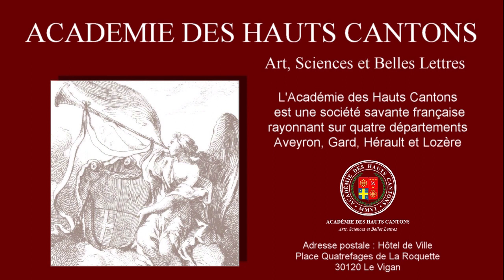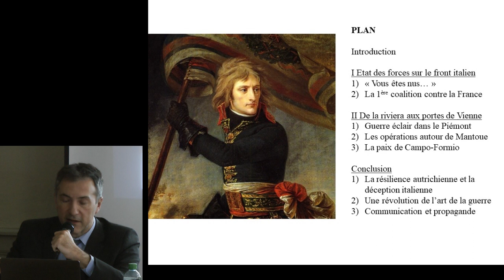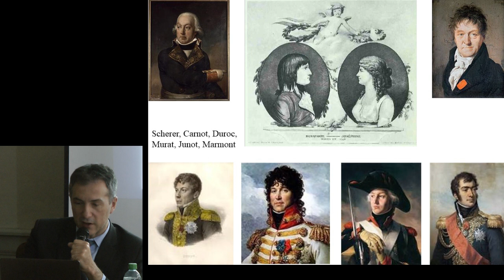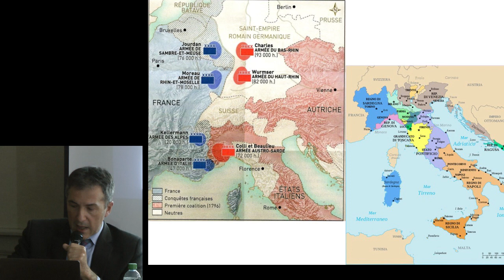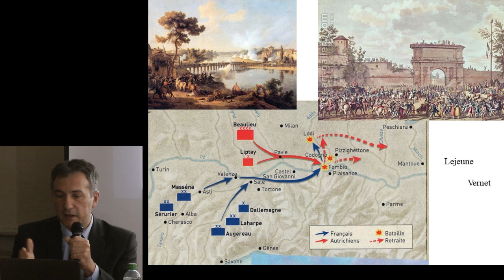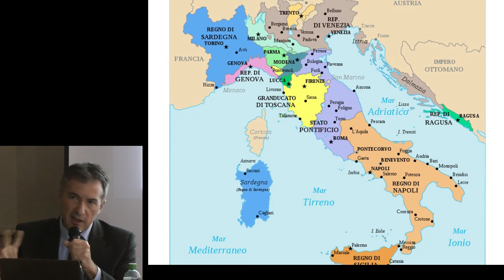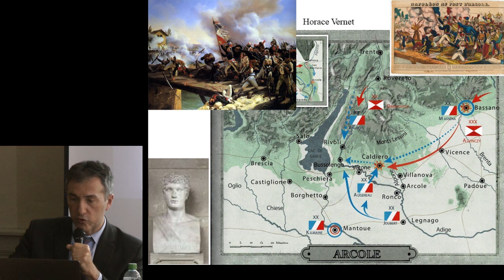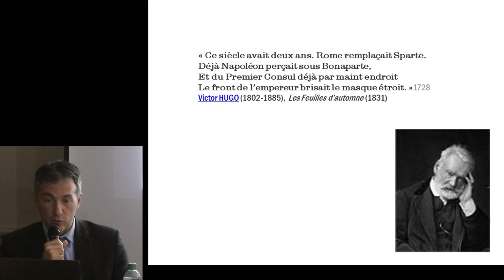"Bonaparte et la première campagne d'Italie, 1796-1797" Conférence de Jean-Pierre Loubet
Campagne d’Italie

« Soldats ! Vous êtes nus, mal nourris. Le gouvernement vous doit beaucoup. Il ne peut rien vous donner. Je vais vous conduire dans les plaines les plus fertiles du monde. Vous y trouverez honneur, gloire et richesse. Soldats de l’armée d’Italie, manqueriez-vous de courage et de constance ? »
La magnifique proclamation que Bonaparte adresse à ses troupes en mars 1796 lors de sa prise de commandement résume à merveille la situation : à partir de ces troupes certes valeureuses, mais manquant de tout et inférieures en nombre, il va mener une campagne éblouissante, de Montenotte à Rivoli, en passant par Arcole et Castiglione, remportant victoire sur victoire.
C’est le parcours de ce jeune général, tour à tour soldat, gestionnaire et diplomate, qu’il nous faut découvrir.